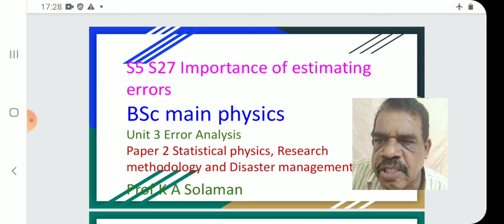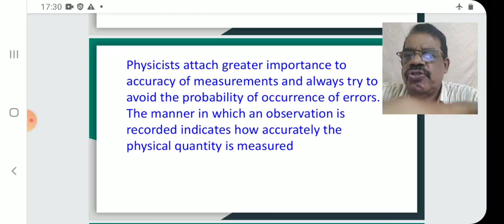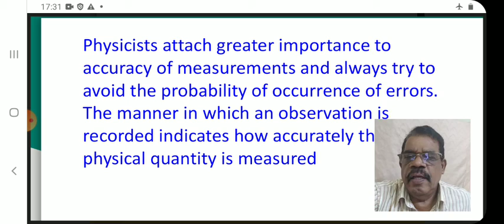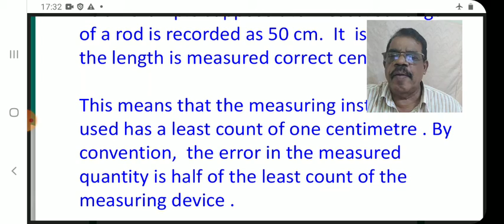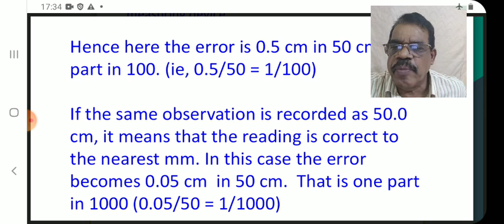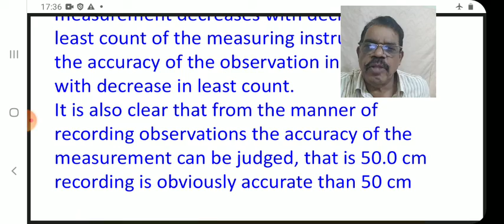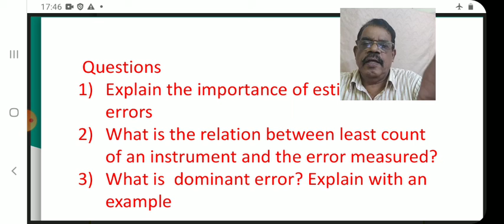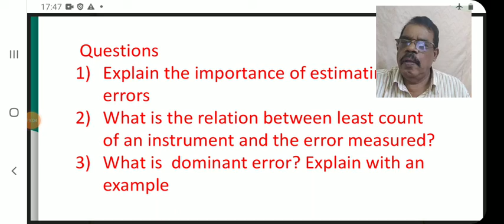S5 S27 Importance of estimating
Importance of estimating Errors error analysis BSc main physics professor Solaman Also for MSc csir-jrf-net hsst exams